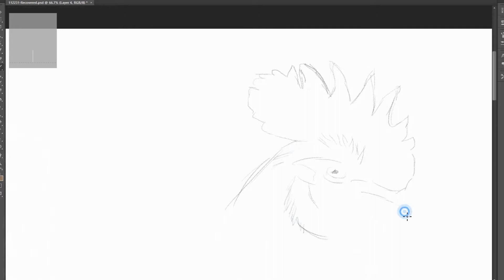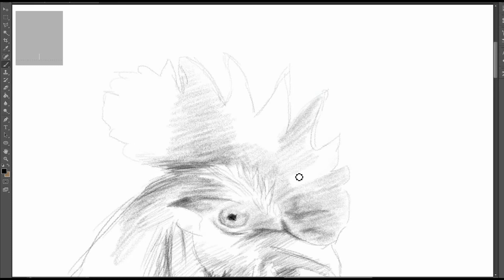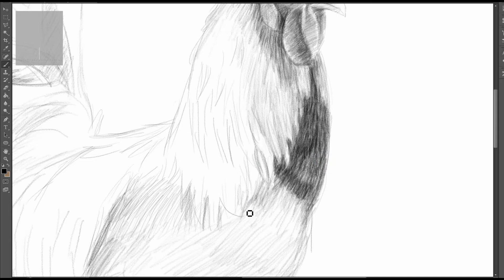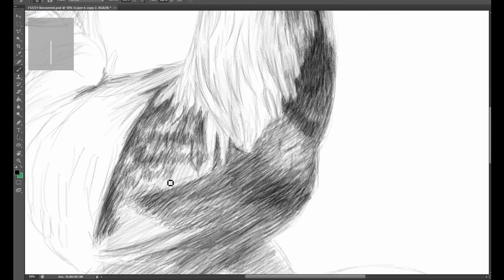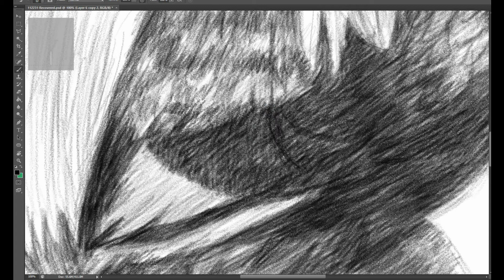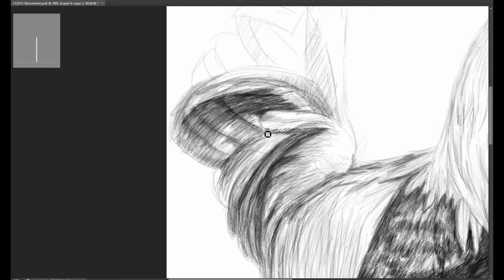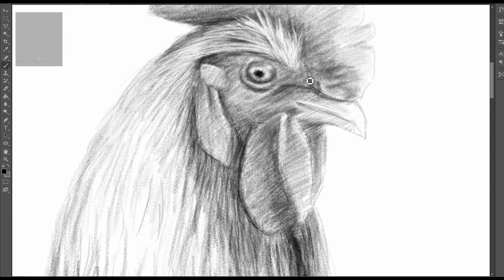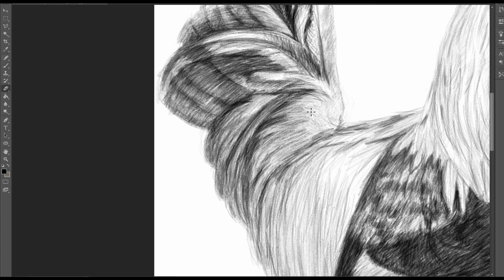Rooster drawing art , Gift for Basketball lovers | How to draw step by step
This is a rooster art pencil drawing Shirt.
This is a personalized basketball gift for : or basketball players, basketball player boyfriend,basketball lovers, etc...